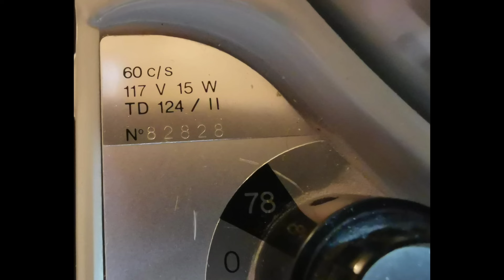Thorens 124mk2 resucita. IMAGENES FUERTES NO APTAS PARA DELICADITOS!!!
Aquí les muestro la restauración de una Thorens muy especial, una de las últimas TD 124 Mk2 que se fabricaron, icónica, impecable, grado Audiófilo AAA+